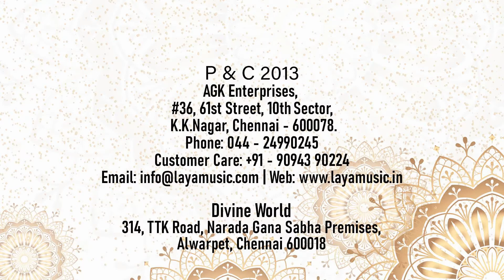Velur Eunni Vijayaraghavachariyar - Bimbapratibimbapaddhatih - Padukasahasram - Part 4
Padukasahasram - This video is the Original Sanskrit content of Padukasahasram being rendered by the Saskrit Scholar Sri Velur Eunni Vijaraghavacharyar who is also the Head of Sanskrit College of India.             The term Sanskirit  in the generic meaning of “refined, made ready,prepared, completed language” is found in Rig Veda. Vedic Sanskirit is the language of “Vedas”, a large collection of hymns and samhitas in the Brahmas and Upanishads Laya Music produced albums of Vedic Chantings and SanskiritSlokas sung by great vidwans and released it worldwide. This is a rare and extraordinary collection of hymns that help today’s people to reconnect with the Vedas and help them revive their divine and spiritual self. The album consists of soul-searching and celestial recitals delivered mellifluously by maestros. With that noble notion and determination LAYA Music moved on to new and unique endeavors.  Laya Music in itscredit as one of the largest releasers of SanskiritSloka Titles in the audio field.  Being the primary and philosophical language of “ Hinduisam”. Sanskirit continues to be widely used as a ceremonial language in Hindu Religious rituals in the form of ‘hymns’ and ‘mantras’. The term Sanskirit  in the generic meaning of “refined, made ready,prepared, completed language” is found in Rig Veda. Vedic Sanskirit is the language of “Vedas”, a large collection of hymns and samhitas in the Brahmas and Upanishads. Panchasuktam, PanchasuktaPavamanams, Vedic Chantings, MoolaPaarayanaSundaraKandam, Slokas for Children and so many albums recited by scholars in Sanksirit are in stores of Laya Music under “Sanskirit Series”.Backed by a comprehensive and exhaustive videos and Mp3s, Laya Music with great inclination to Youtube has uploaded fully copyrighted videos and audio visuals in the channel ‘layamusicindia’ and ‘agkmusicindia’